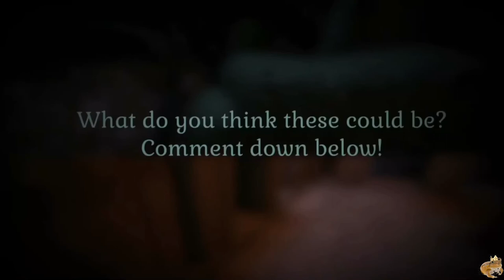Doors:Floor 2 leaks